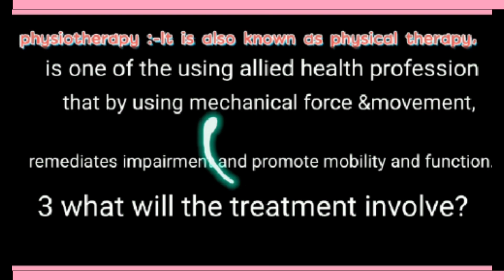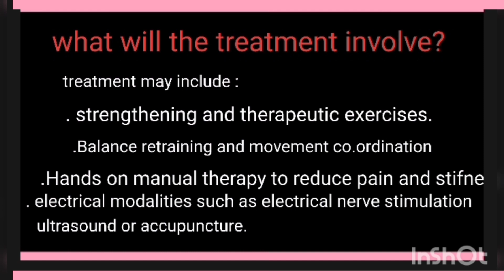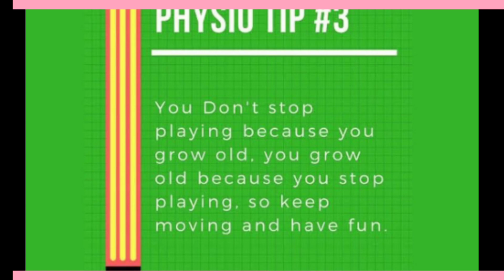.what is physiotherapy#when we need physiotherapist✨✨👩‍⚕👨‍⚕(in Hindi) détails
thank you SO much my all youtube family😍 in this video explained about 👉what is physiotherapy ? 2.when wesh need physiotherapist ? 3.what will treatment involve ? ✨✨✨✨❤❤❤ physiotherapy physiotharapist Ranchimedicocity physiotherapyscope neet MBBS 👉Terms with osteo